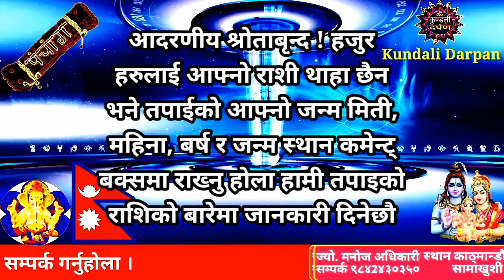Aajako Rashifal Chaitra 5 l Sunday, 19 March 2023 l Aajako Rashifal 2079 l Rashifal Today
Aajako Rashifal Chaitra 5 || Sunday, 19 March 2023 ll  aajako rashifal 2079 ll Today Rashifal l Horoscope Today
Aajako Rashifal
Daily Rashifal
Dainik Rashifal
Aajako Rashifal 2023

Aajako Rashifal 2079 Chaitra 5 | Today's Horoscope March 19 2023 | aajako rashifal | rashifal today | aajako rashifal in nepali | aajako rashifal today | aajako rashifal nepali ma

आजको राशिफल - २०७९ चैत्र 5 गते || TODAY'S HOROSCOPE -March 19 2023

आजको राशिफल - २०७९ चैत्र 5 गते || TODAY'S HOROSCOPE - March 19 2023 Today Sunday

Aajako rashifal 2079 Chaitra 5 | Today's Horoscope March 19 | aajako rashifal in nepali | today rashi | Dharm

Aajako rashifal 2079 Chaitra 5। Today's Horoscope Jaunary 19 | aajako rashifal in nepali | today rashi | Dharma

Aajako Rashifal 19 March 2023 day | Daily Rashifal | Dainik Rashifal today horoscope | rashifal nepali | Jyotish Manoj

आजको राशिफल फागुन
aajako rashifal
aajako rashiphal
(aajako rasifal)
aajako rasiphal
Chaitra  ko rasifal
Aajako rashifal Chaitra 5
Aajako rasifal Chaitra 5